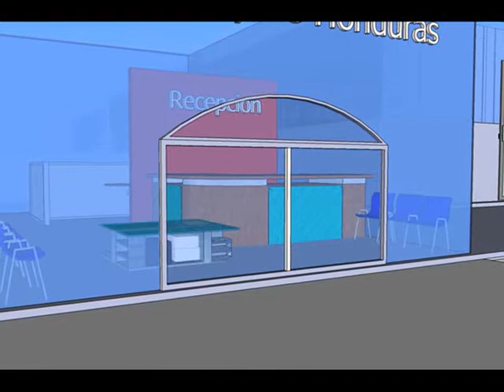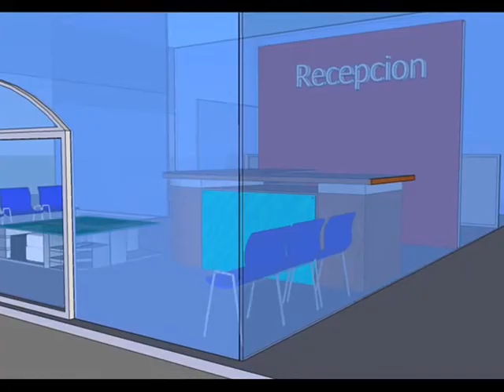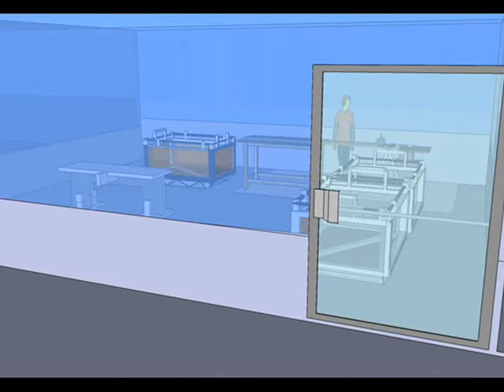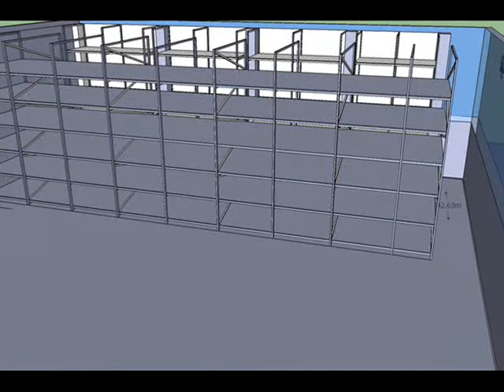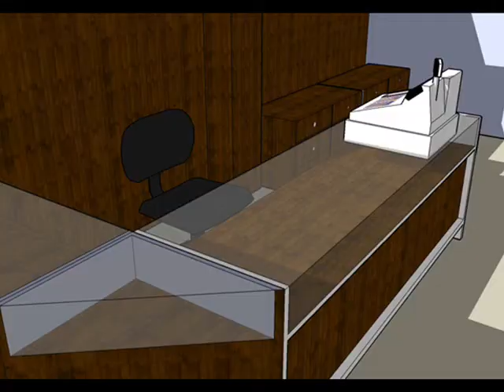Portafolio en 3D en Sketchup8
Portafolio en 3D en Sketchup8 exporte fotografias y edite el video
Trabajo realizado para la UTH Honduras (Universidad Tecnologica de Honduras) Tegucigalpa